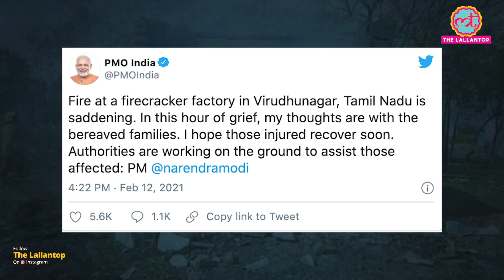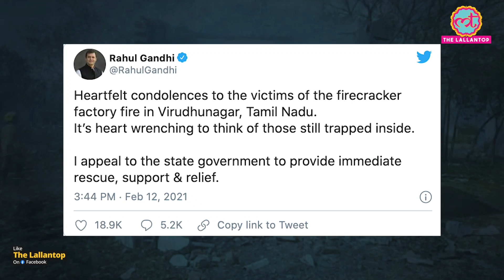Fire Brigade की 6 गाड़ियां Firecracker Factory की आग बुझाने में लगी हैं । Tamilnadu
Fire in a firecracker factory in tamilnadu causes death of atleast 11. Many are injured and are being treated. PM Modi tweeted that An ex-gratia of Rs. 2 lakh each has been approved from PMNRF for the next of kin of those who have lost their lives.